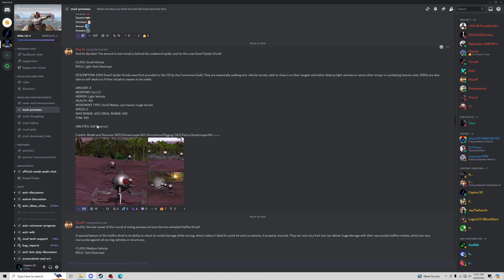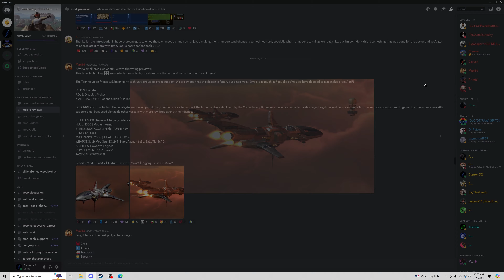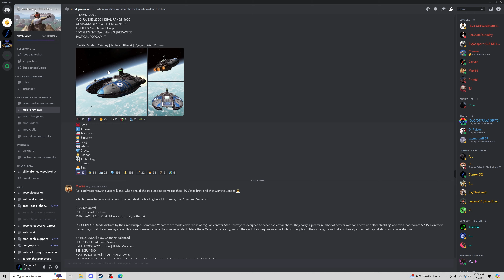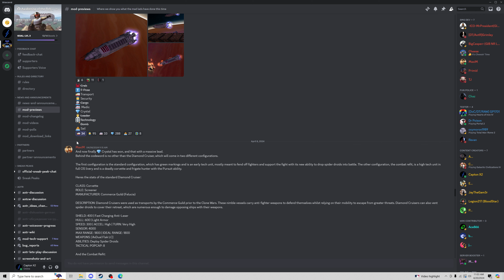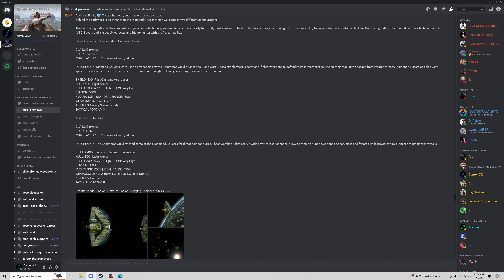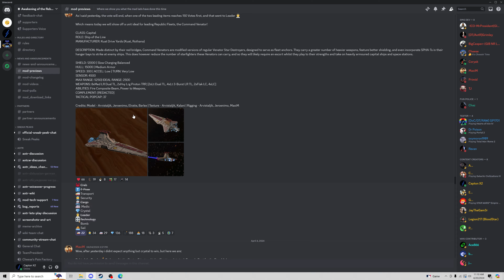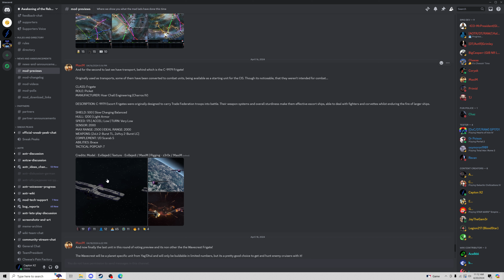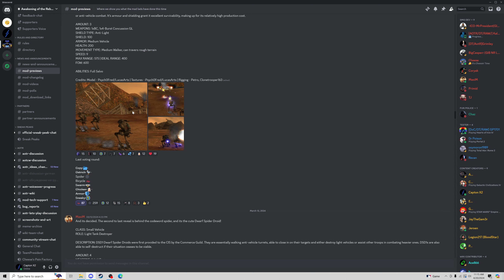More New Units Revealed Awakening of the Clone Wars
This is the second video covering the new units that have been revealed for the upcoming Awakening of the Clone Wars mod.